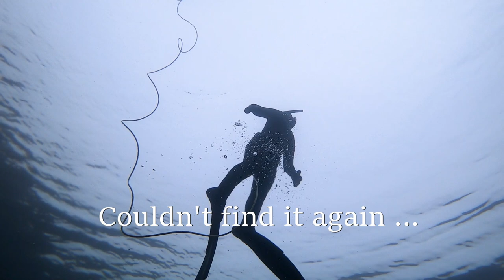Winter is the time for FREEDIVING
If you don't do freediving during the winter because it is too cold, then you're missing out on the best visibility.
When the algae is gone and the water is cold, the visibility beats what you can find during the summer. Sure there is lots less fish but the feeling of being weightless and just flying underwater is so worth it.

Too cold for you? Check the video on "How to survive winter freediving".

I noticed how clear the water was when out kayaking a morning during christmas. During my christmas break I was able to put in two dives. Hopefully this will change your mind on cold water diving if you haven't tried it already.

Freediving Gear:
Frivannsliv Open Cell 7mm wetsuit